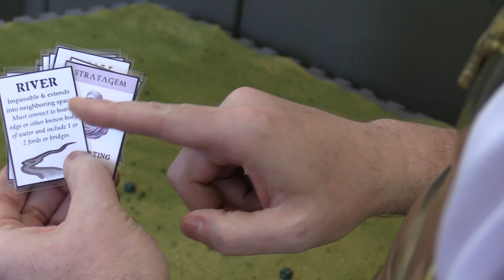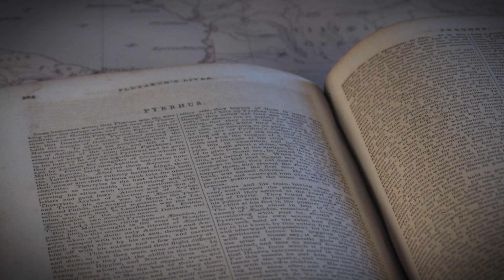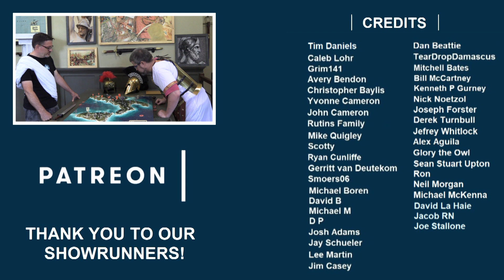9-Player Pyrrhic War Campaign | TURN 3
In Part 3 of our sprawling wargame campaign, Pyrrhic War enters the pivotal third year. It's our halfway point, and another club member will be elected as consul to confront Pyrrhus. And confrontation does appear inevitable when the Greek invaders shift their gaze to the Italian boot, threatening Roman soil for the first time. The legion will meet the pike phalanx in our biggest, bloodiest battle yet! Who will emerge victorious when both armies press for a decisive outcome?

This is a 5-part video series, spanning the complete duration of the Pyrrhic War. It's a wargaming experience unlike anything you've seen on YouTube before, full of maneuver, diplomacy, sieges, and massive tabletop battles! The campaign rules are available for FREE on the official LWTV website, while the tabletop wargame rules, called "Age of Hannibal," are also available on our site in print or PDF format: